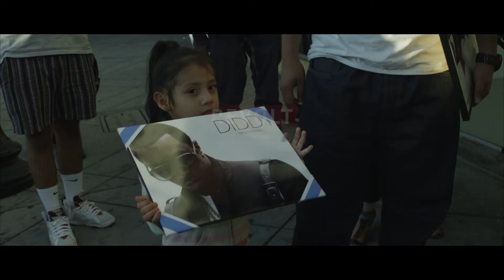DIDDY REVOLT TAKEOVER @POPULAR DEMAND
Shot by @damonjamal
Edit by @law_angeles